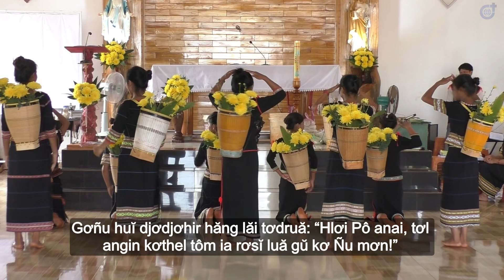[Tiếng Jrai] Pơhiăp ră ruă tui Tơlơi Mơak Klă HRƠI KHUA TAL XII – Amăng Thǔn Đăo B (Mk 4, 35-41 )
[Tiếng Jrai] Pơhiăp ră ruă tui Tơlơi Mơak Klă HRƠI KHUA TAL XII – AMĂNG THŬN ĐĂO  B  (Mk 4, 35-41 )

SUY NIỆM TIN MỪNG CHÚA NHẬT XII - THƯỜNG NIÊN - B
Bài đọc 1 : G 38, 1. 8-11
Bài đọc 2 : 2 Cr 5, 14-17
Tin Mừng : Mc 4, 35-41

HRƠI KHUA TAL XII – THŬN ĐĂO - B  (Mk 4, 35-41)

Tơlơi pơđo\k 1: Yb 38, 1. 8-11
Tơlơi pơđo\k 2: 2Kr 5, 14-17
Tơlơi Mơak Kla\: Mk 4, 35-41
Pô c\ih : Tác giả: Lm. Yohan Pô Pơ`u\. Nguyễn Hữu Duy, SVD
Pô pơplih glăi: Người dịch: Maria Therese Ksor H'Kheh
Pô pơđo\k:  Người đọc: Maria Puih H'yu

Biên tập: Lm. Luy Nguyễn Lê Bảo, SVD và Nhóm Cộng Tác Viên

Cám ơn bạn đã luôn theo dõi, cầu nguyện và ủng hộ cho công cuộc truyền giáo của Giáo hội và của Dòng Ngôi Lời (SVD).
Xin Chúa và Mẹ Maria chúc lành cho bạn và gia đình.